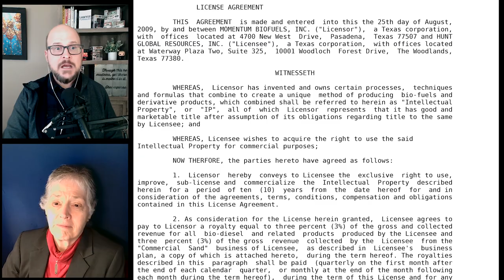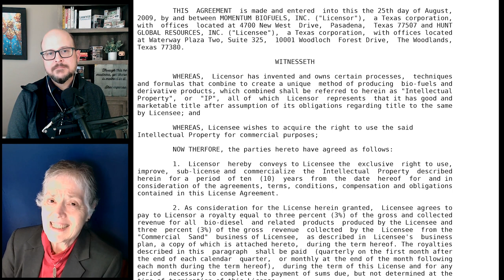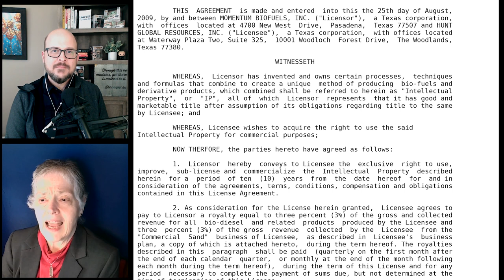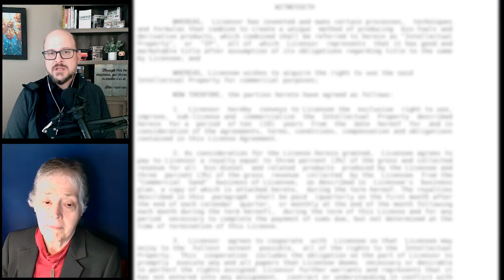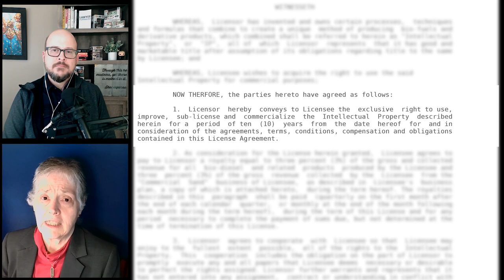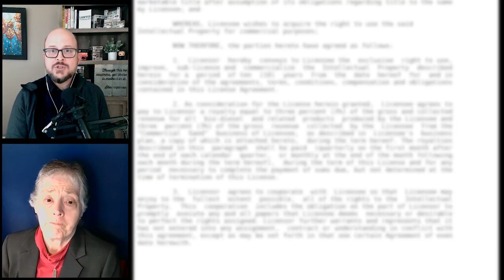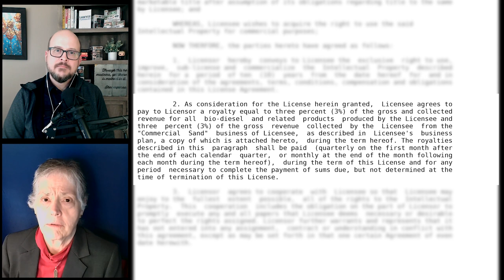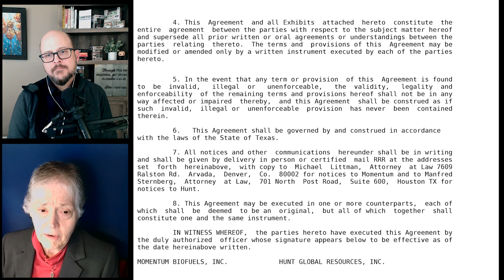How to Build Collaboratively with Licensing Agreements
IP attorney Nancy Delain shares her thoughts on a long-term licensing agreement that doesn’t meet the need. She gives guidance on exclusivity, terms, royalties, and “void for vagueness” claims.

About Law Insider: We’re all about contracts!

Law Insider is a subscription-based contract database and resource center that helps over 250,000 lawyers and business owners draft and negotiate contracts more effectively.

We think drafting and negotiating contracts is one of the most important skills you can build as an attorney and business owner. Law Insider is committed to supporting our user community with the tools and resources to help build these skills.

Looking for sample contracts, clauses or defined terms? Create a Basic Access Account and try it out. Looking for educational videos, webinars and articles on drafting and negotiating best practices? Visit our resources center.

Law Insider offers monthly, annual and team subscriptions. For full pricing and packaging details, visit our pricing